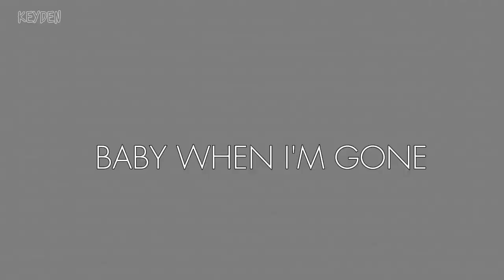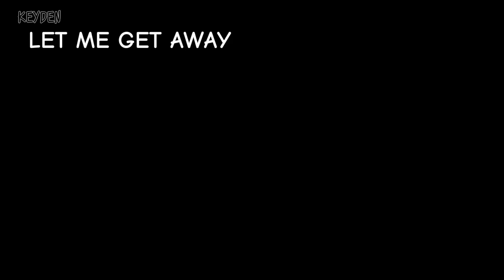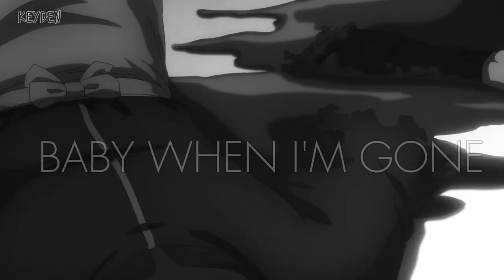Nightcore - Gone For Good - (AMV LYRICS)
_____________✧Song Information✧____________

♫ Song : Gone For Good
♫ Artists : Jim Yosef & Rival & Alaina Cross

_____________✧Anime Information✧__________

➜ Anime Tittle : The Ancient  Magus' Bride   (Mahoutsukai no Yume) S2
➜ Status : Ongoing
➜ Gender : Fantasi, Mystery, Fiksi, Supranatural

______________✧Support Artists✧_____________

📝 Lyrics

[Verse 1]
See it on my face, I've made up my mind
Not another day, you're on borrowed time
Let me get away
Yeah, I'm runnin', yeah, I'm runnin'

[Pre-Chorus]
So love me or leave me, I'm standing alone
Can't shake a feeling that lives in my bones
Lie to me, tell me you wish that you could
But nothing you gave me is worth what you took

[Chorus]
'Cause baby when I'm gone, I'm gone for good
Baby, when I'm gone, I'm gone for good

[Post-Chorus]
(When everything falls apart)
(Sends a bullet right through my heart)
(Yeah, walk away, don't look)

[Verse 2]
Feel it rising up, then I push it down
Saying you're in love, I could go without
It's over now, It's over now

[Post-Chorus]
Walk away don't look

©️ Copyright/Licence ⚠️
If you are the original owner of this image our audio and you don't want me to upload your work on my channel please contact via my email and I will immediately detele the audio and image!